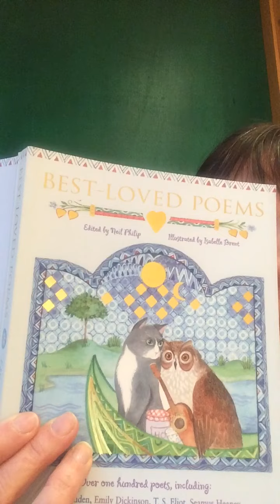The Owl and the Pussy Cat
A recital of the classic poem by Edward Lear at the request of a teacher in Argentina for primary school pupils to listen.